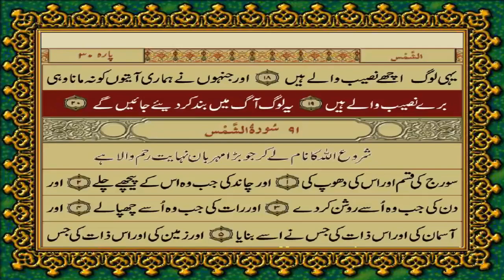090 Surah Al-Balad Only in Urdu Translation